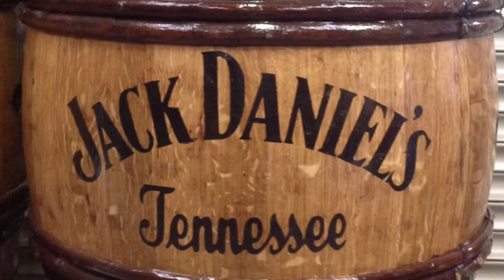Tennessee Whiskey - Cover by Israel Bailey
Some Ol Stapleton and some likker. and me and the Blueridge acoustic...and a glass slide